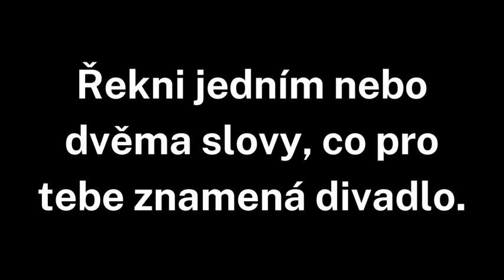Světový den divadla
K letošnímu Světovému dni divadla jsme pro vás připravili krátké video. Zaměstnanci Palmovky napříč profesemi dostali zdánlivě jednoduchý úkol, říct jedním nebo maximálně dvěma slovy, co je pro ně divadlo. Okamžitě a bez přemýšlení.
Podívejte se, jak různorodé mohou být odpovědi!